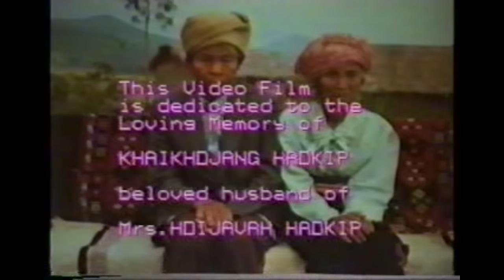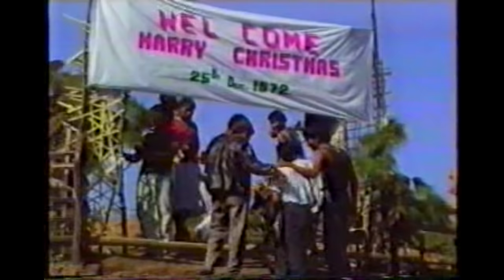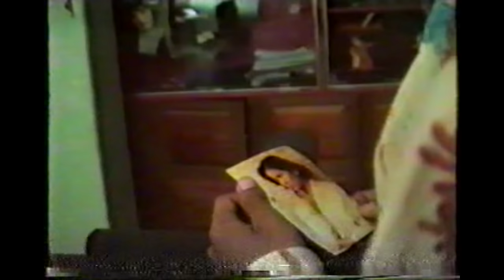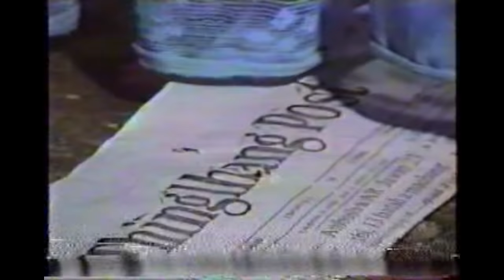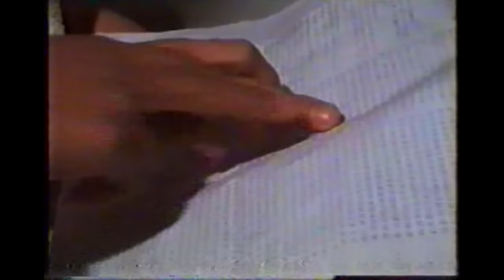KUM 10 KILUNGSET | 1994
Written, Produced & Directed by Letthang Doungel
Cast : Dehjamang, Themneihat, Janglet, Lhingneichong, Lamseh, Tongkholen, Thongkhogin
Play Back : Thangjalen, Manglun, Veineichong